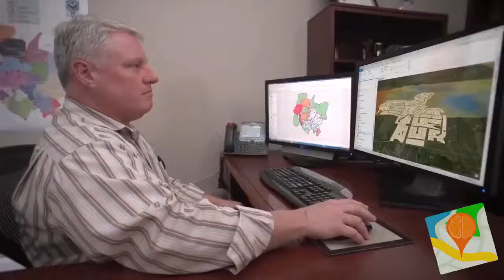GeoBusinessAnalytics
Somos una empresa de servicios de consultoría y outsourcing comercial que como elemento diferenciador, aporta soluciones de geo-inteligencia comercial para la definición de estrategias comerciales, optimización de canales de distribución y desarrollo de fuerzas de venta.